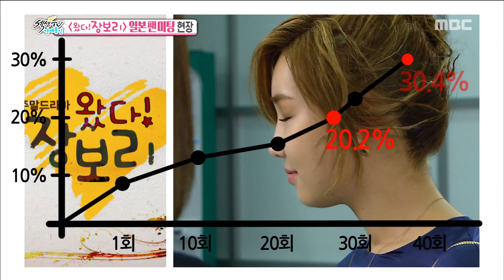[Section TV] 섹션 TV - Entertainer Interview - Kim Ji-Hun and Lee Yoo-ri 20161106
Entertainer Interview - Kim Ji-Hun and Lee Yoo-ri
▶ More "Section TV” Interview with K-celebs are AVAILABLE↓↓↓↓↓↓↓↓↓↓↓↓

【Section TV】